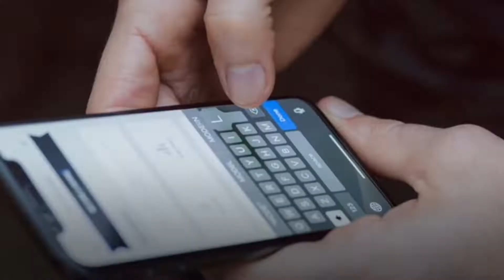Welcome To AWDAILY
This AWDAILY channel is a video snippet version of the real resource website that covers a number of real world based topics. Subjects like astronomy, business, environment, technology, AI, and wildlife. Providing details and overviews on current events and modern day studies.